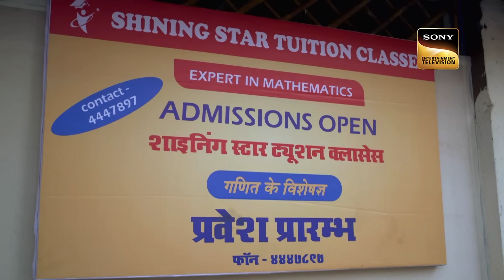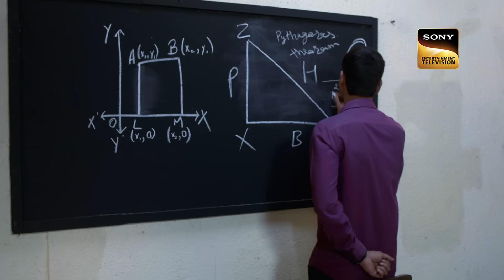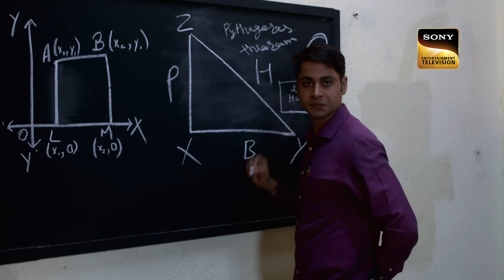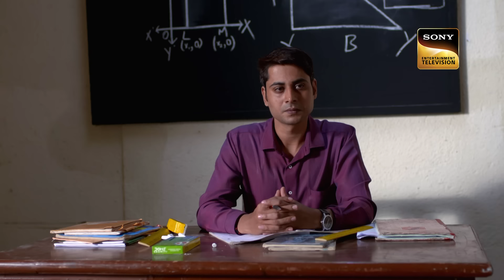एक Couple को अलग करने के लिए Family ने उठाया एक बड़ा कदम | Crime Patrol | Full Episode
The episode starts with a Mob standing outside a house shouting for people inside. A woman comes out and her face is blackened. We cut to the present where we Introduce Pankaj Mishra, who is a tuition teacher, who corrected a few mock test papers in his tuition center. He comes out of his trance when his phone rings. While talking to his mother, he narrates that he is fed up with his younger brother, Manish Mishra, and that he has to grow up.